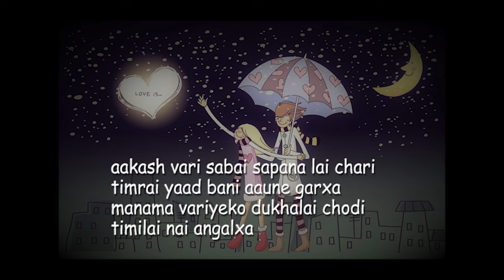mero man aaja by sujan nepali aka ANN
Mero Man aaja

Original by: Sujan Nepali

Lyrics, Music, Vocal By: Sujan Nepali (ANN)

7th fret Em, C, G, D plugin